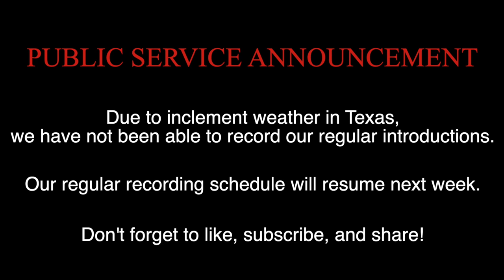Meet Dolce!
In today’s video we would like to introduce to you Dolce Milo Gabbana!